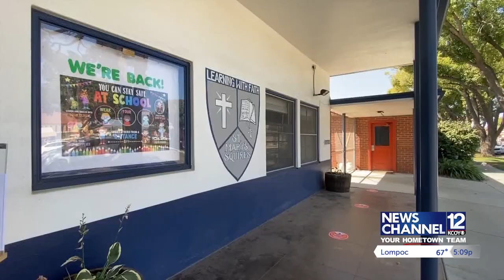COVID-19: Students excited as Saint Mary of the Assumption School reopens during pandemic